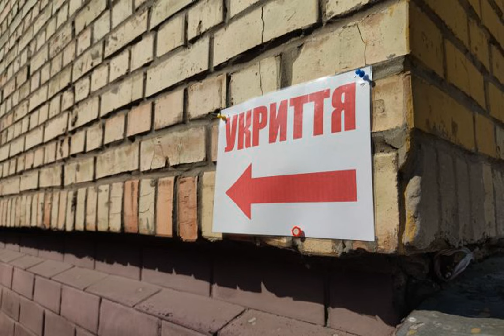В Кременчуге и Полтаве раздались взрывы.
Полтава Кременчуг ВойнаРоссиипротивУкраины В субботу вечером, 27 января, в Кременчуге и Полтаве прогремели взрывы. Сейчас в регионах объявлены воздушные тревоги. Об этом сообщает РБК-Украина со ссылкой на местные Telegram-каналы. Воздушные силы обороны сообщили об угрозе применения баллистического вооружения в областях, где объявлена воздушная тревога. И через несколько минут стало известно, что в Кременчуге и Полтаве прогремели взрывы. . При этом в Кременчуге сообщали и о повторных звуках взрывов. . Сейчас официальная информация о взрывах н